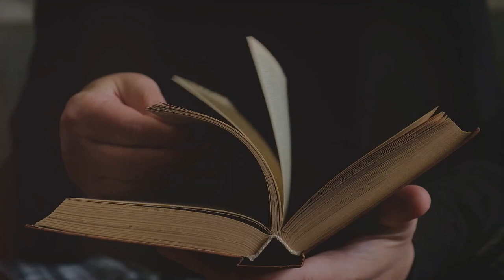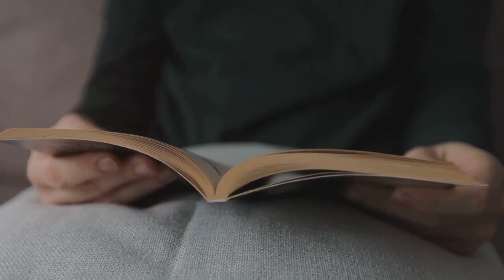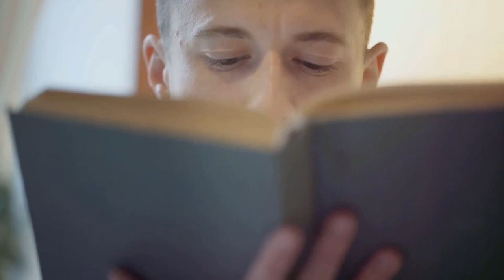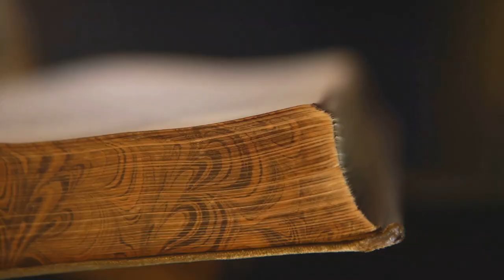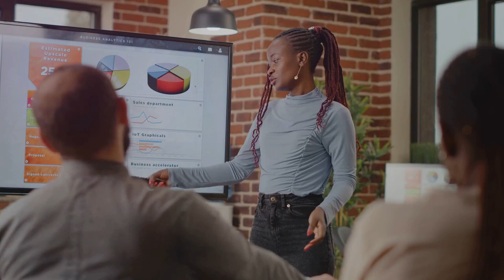10 Key Insights from 'Hit Refresh' by Satya Nadella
Welcome to Literary Insights. This is the summary of the book 'Hit Refresh' by Satya Nadella.

As a thank you to our YouTube family, we're giving you an exclusive chance to join our Early Adopter Plan for just $1/month!

Don't miss out! Click the link to start your journey with Literaly Insights today and embark on an adventure of lifelong learning. 🎧 Ready for your next favorite story? Explore the world’s top audiobooks and podcasts with Audible. 📚 Dive in now!